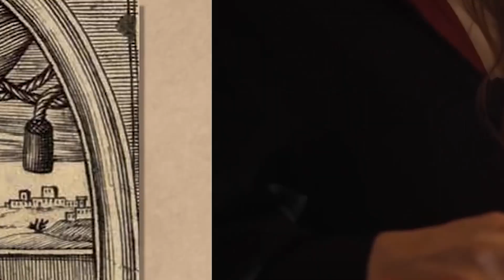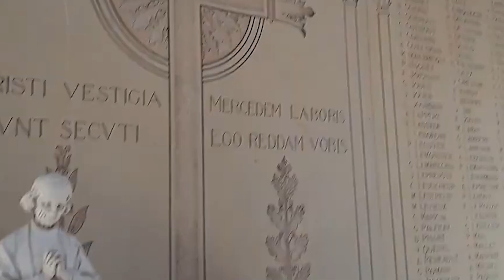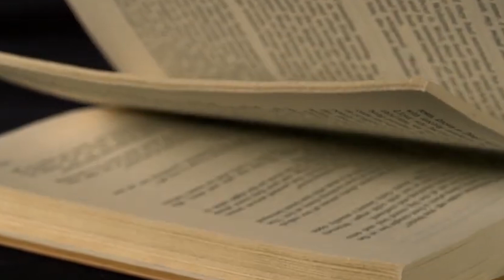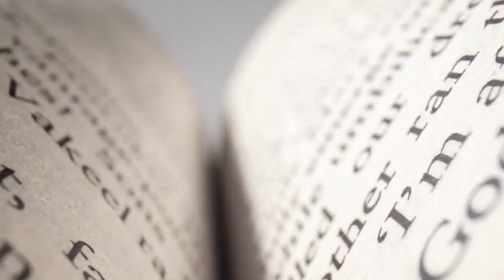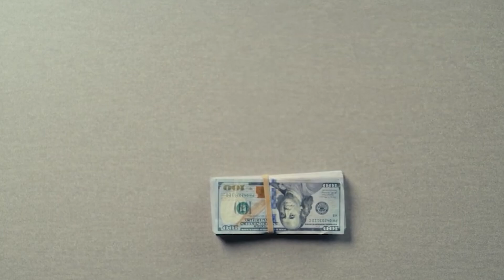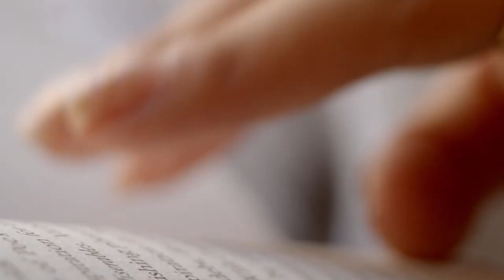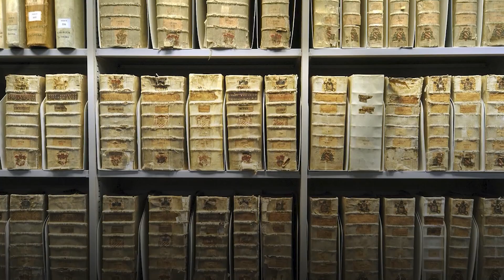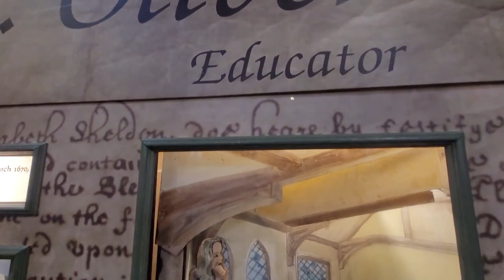El Secreto del Vaticano: Artefactos Antiguos Egipcios Ocultos Revelados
El legado del Vaticano sigue siendo objeto de controversia debido a tantos eventos reprochables del pasado y del presente. Es un hecho conocido que el dominio del papa guarda muchos secretos. Únete a nosotros mientras exploramos los numerosos secretos del pasado del Vaticano.

La Figura Voodoo Maldita En El Louvre

Entre los museos más renombrados del mundo, el Louvre exhibe una vasta colección de obras de arte y reliquias de muchas civilizaciones y épocas. La historia de una muñeca voodoo maldita es uno de sus relatos encantados, que están llenos de misterio. La importancia cultural, la relación entre el arte y la religión, y la fascinación por la brujería y lo sobrenatural son hilos que recorren esta narración. Las religiones practicadas en Haití y Luisiana, incluido el Voodoo, tienen sus orígenes en tradiciones de África Occidental pero se han desarrollado en las Américas.

La Historia Del Huérfano – Una Novela Maldita Perdida Hace 400 Años

Recientemente se informó que un manuscrito de España, que supuestamente había estado maldito durante cuatrocientos años, ha sido publicado. “Historia del Huérfano”, también conocido como “The Orphan's Story” en inglés, fue publicado tras un retraso extremadamente largo. El manuscrito fue editado por Belinda Palacios, quien se especializa en literatura hispánica. Nació en Perú, pero ahora llama hogar a Suiza.